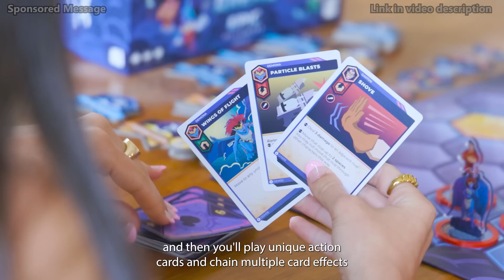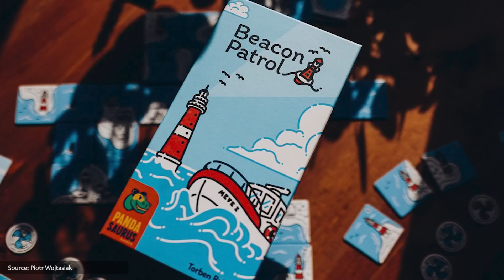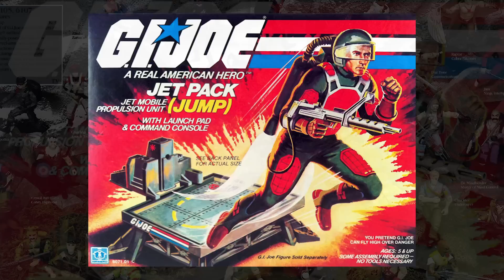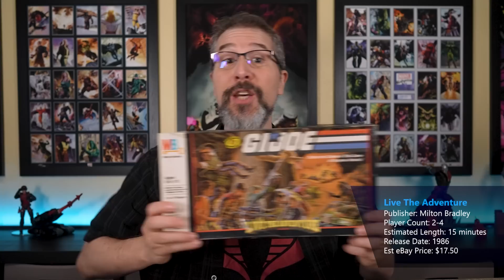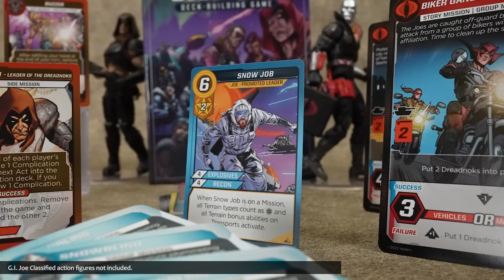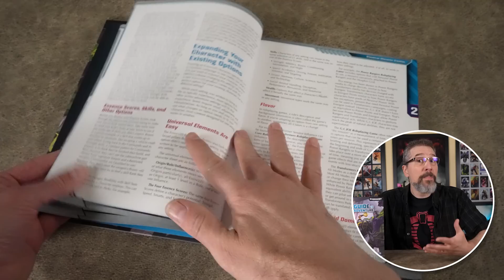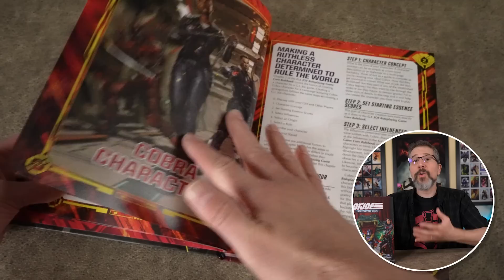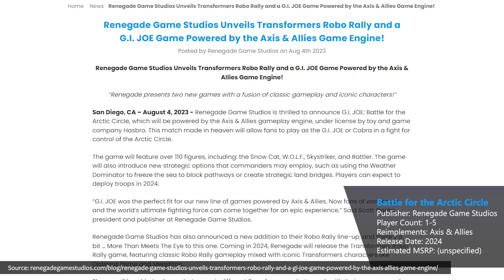New Games, Hot Picks, (Nearly) Every G.I. Joe Game, & MORE! - Board Game Buyer's Guide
Top Board Game Releases & Restocks This Month - Board Game Buyer's Guide! 30 Best Board Games You Can Get RIGHT NOW! We’ve assembled a list of “best bets”, games that caught MY attention, and a few wildcards to suggest - in this month’s Board Game Buyer’s Guide.

Become the next Master Summoner in this Disney-themed strategic battle arena game, where every choice you make determines your legacy!

_AND_

Unmatched is the critically acclaimed, best-selling game of tactical combat between unlikely opponents!

❓ QUESTIONS? COMMENTS? ❓

Get the Watch It Played Game Shelf poster and track your game plays

🎬 VIDEO CHAPTERS 🎬
00:00 Intro
00:27 Honorable Mentions
06:04 Wish List to Game Shelf
10:26 Deep Dive - (Nearly) EVERY G.I. Joe Board Game
26:33 Best Bets